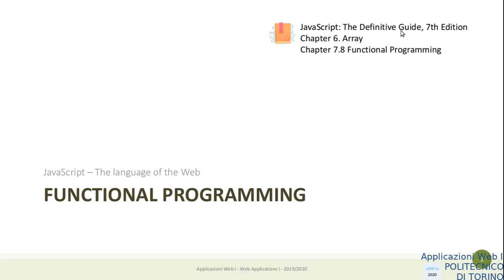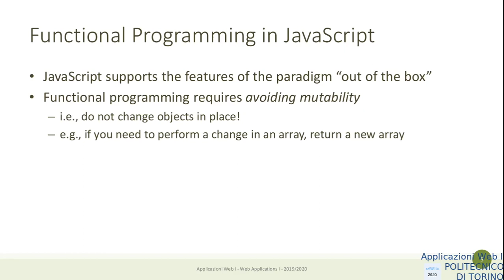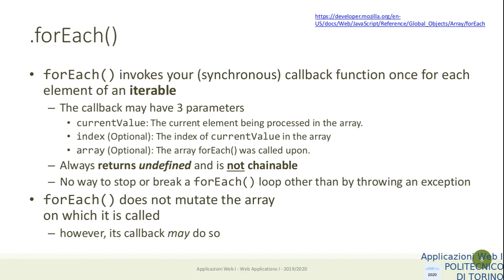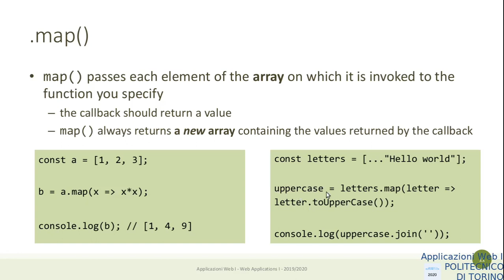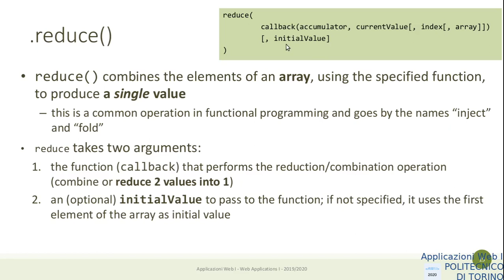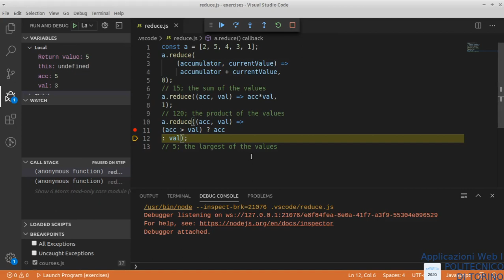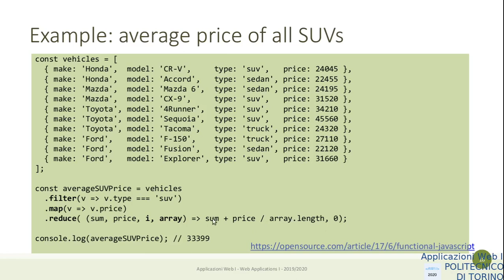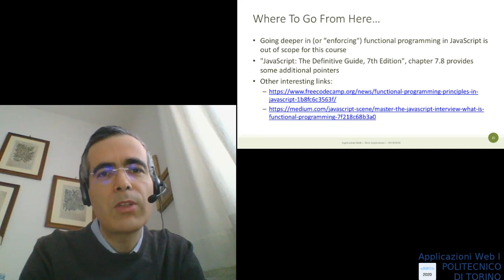AW1-2020-L11: Programmazione funzionale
Lezione 11: data 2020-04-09: Programmazione funzionale in JS